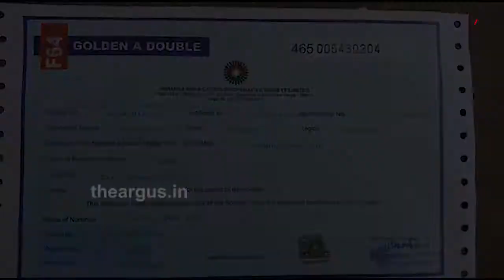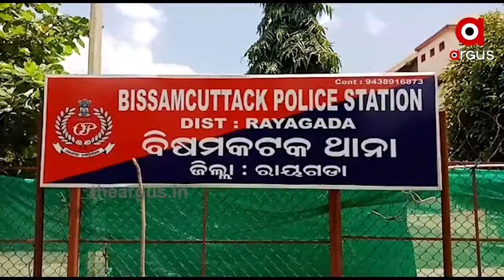ସାହାର ଇଣ୍ଡିଆ ନାଁରେ ଏଜେଣ୍ଟ ମାନଙ୍କ ଲୋକଙ୍କୁ ମିଥ୍ୟା ପ୍ରଲୋଭନ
ପୁଣି ସାମ୍ନାକୁ ଆସିଲା ସାହାର ଇଣ୍ଡିଆ ନାଁରେ ଏଜେଣ୍ଟ ମାନଙ୍କ ଲୋକଙ୍କୁ ମିଥ୍ୟା ପ୍ରଲୋଭନ । ଗରିବଙ୍କ ଟଙ୍କା ହଡପ କରିଥିବା ସାଂଘାତିକ ଅଭିଯୋଗ ହୋଇଛି । ଗରିବ ମୂଲିଆ ଲୋକେ ଶହ ଶହ କରି ଜମା କରିଥିବା ସେମାନଙ୍କ ଝାଳବୁହା ଟଙ୍କା ହଡପ କରିନେଇଛି କମ୍ପାନୀ । ଦୀର୍ଘ 7 ବର୍ଷ ହେଲା ଟଙ୍କା ପାଇଁ ଗରିବ ଲୋକମାନ ଦୈଡି ଦୈଡି ନିରାଶ.
ArgusNews Odisha Rayagada Bisam_Cuttack Sahara_IndiaWatch all the current, latest and breaking news only on "TheArgus.in" LIVE TV. The one-stop destination for LIVE news on politics, entertainment, sports, gadgets, and business.